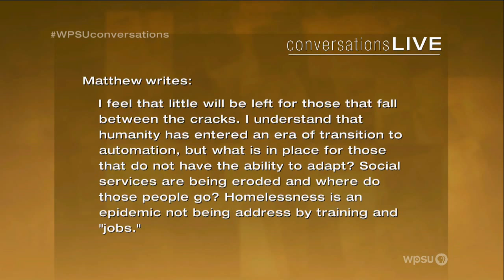Conversations LIVE - The Future of Jobs & Education